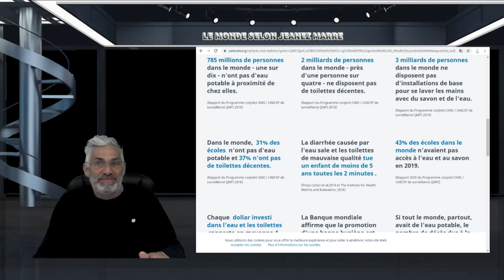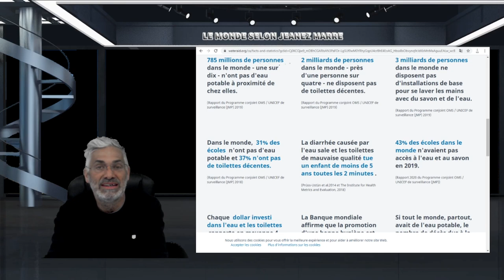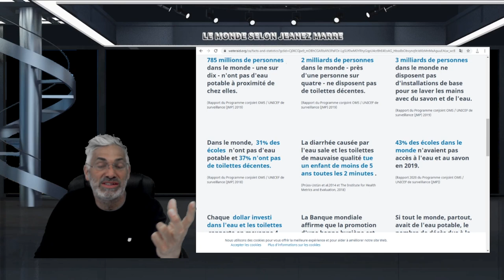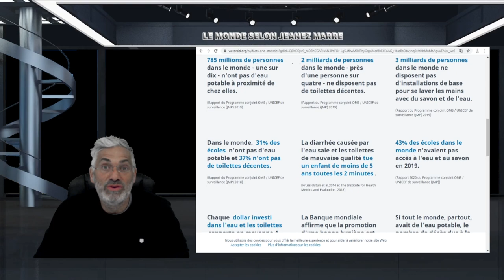ON A LE POUVOIR DE CHANGER LE MONDE, VOIÇI COMMENT !